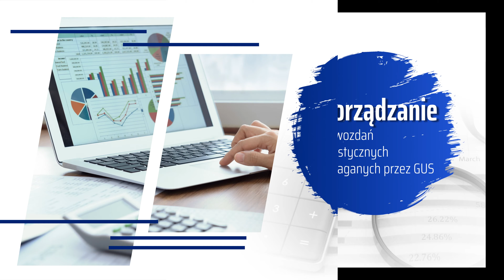Księgowość Szczecin Biuro doradztwa podatkowego i rachunkowego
Biuro Doradztwa Podatkowego I Rachunkowego Grażyna znajduje się w Szczecinie.

Oferujemy Państwu nasze kompleksowe usługi w zakresie rachunkowości, zajmujemy się prowadzeniem księgowości dla firm.

Nasze usługi obejmują prowadzenie ksiąg rachunkowych, podatkowej księgi przychodów i rozchodów lub ewidencji przychodów. Zajmujemy się rozliczeniami deklaracji podatkowych, rozliczaniem z zakresu VAT oraz rozliczaniem podatku dochodowego. Oferujemy sporządzanie sprawozdań statystycznych wymaganych przez GUS.

Zajmujemy się księgowaniem, naliczaniem wynagrodzeń, prowadzimy dokumentację personalną pracowników. Zapewniamy reprezentację swoich Klientów przed urzędami. Przeprowadzimy dla Państwa wszelkie niezbędne analizy finansowe.